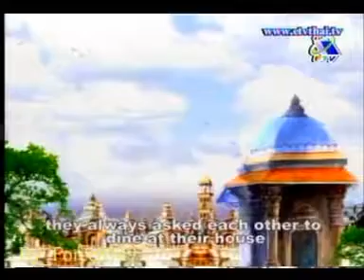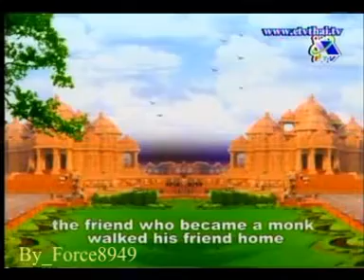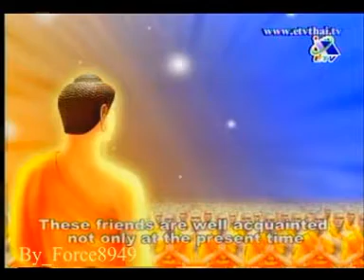ชาดก 500 ชาติ อภิณหชาดก Force8949 1 of 2